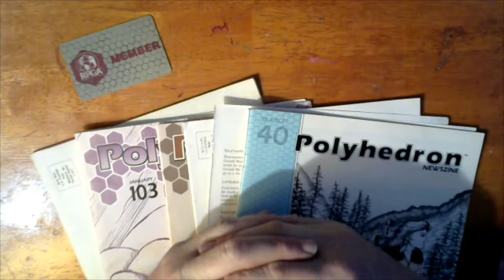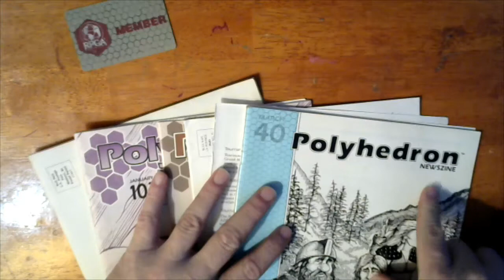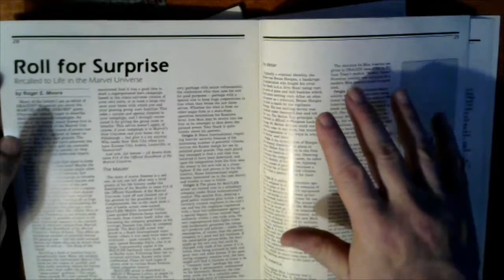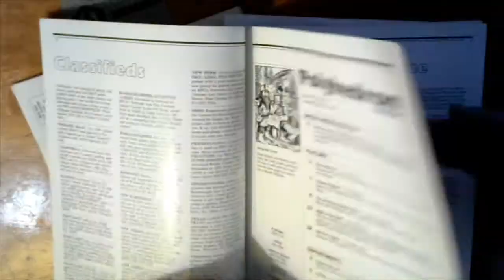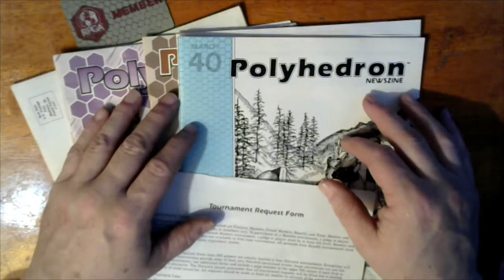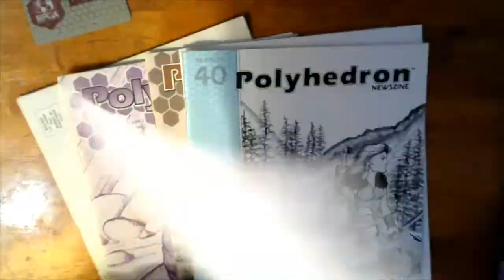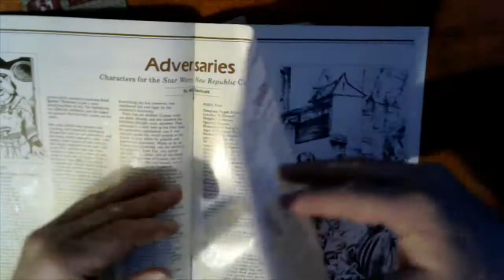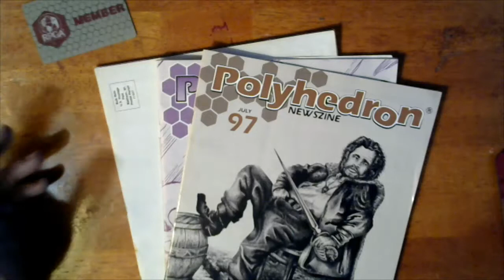RPGA Network, it's Newszine, and back in the day...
The RPGA was originally formed to provide tournaments to conventions that would be both fun to play and fair to the players in the event. Each player was given a pre-generated character with a background, equipment, and some limited information about the other characters at the table, and a great deal of effort was spent trying to create balanced events. A game master and four to eight players would play a 4-hour adventure supplied by the RPGA. At the end of the adventure, the "winner" of the event was decided (on the basis of rules knowledge and role-playing ability) by tallying votes from the game master and the players (the game master's vote counted double and was used to break any ties). These events are now referred to as "Classic" events. Players were awarded experience points based on how well they did in competitive events, and over time they could advance to higher levels. The players also rated the game master, and the game masters similarly gained experience points and could achieve levels as judges.

Initially, all RPGA events were for TSR products, primarily Advanced Dungeons & Dragons but also the Top Secret (espionage) and Gamma World (science fantasy) role-playing games. By the mid-1980s events based on games from other publishers were approved and distributed by the RPGA; the first such event was a Star Trek Role Playing game at Glathricon in Evansville, Indiana.

The RPGA later decided to allow gamers all around the country (and world) to play in a single campaign where everyone could create changes in a dynamic world. In essence it was to create the largest single RPG campaign(s). The first such campaign was Raven's Bluff, the Living City.

The game(s) are set up as a series of "modules" (or adventures) where players play in groups of 5-7 people (one of whom is the Dungeon Master) at a time. Modules with story arc hooks have results sent to RPGA Headquarters for compilation - usually a certain percentage (a majority) is required for a specific result to occur. For example, if a world is cursed due to a cursed item and most people in a particular adventure succeed in removing the object, the curse could be lifted or altered for the world in all future story modules. Players who do not succeed still play in the world and gain experience and character growth as if they had succeeded since the "official" storyline dictates as such.